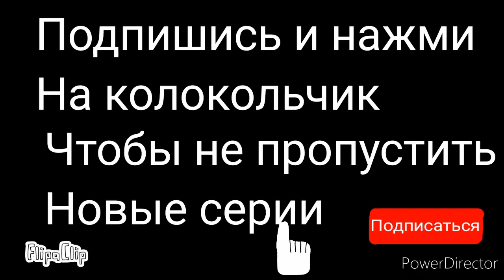Конец! Мультики про танки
Это конец сезона детка!

Автор:Айтал Мохначевский

Возраст:12 лет

Программа:FlipaClip